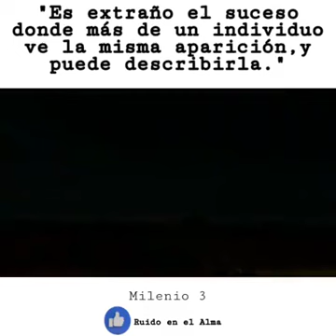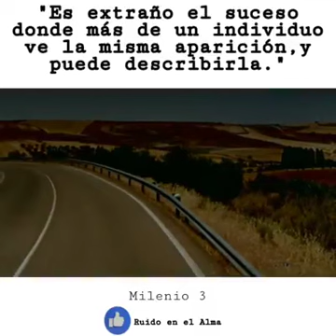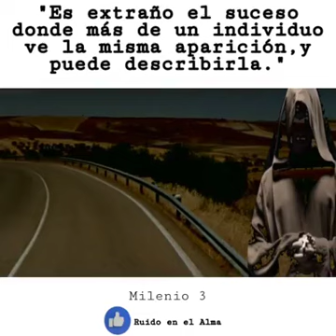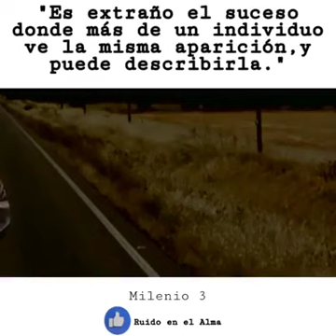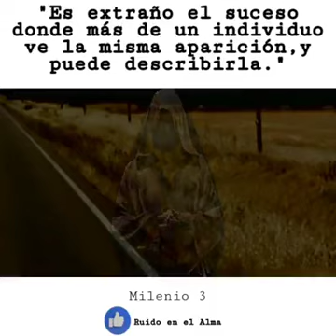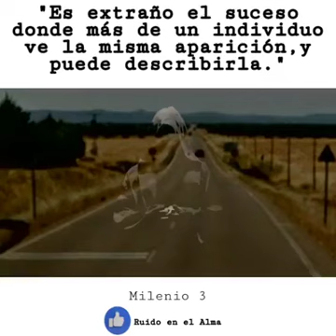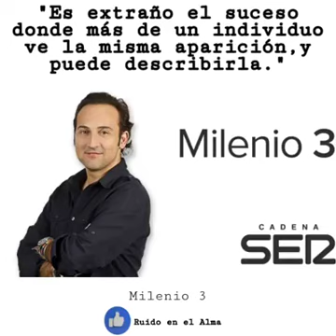Video de Ruido en el Alma 45